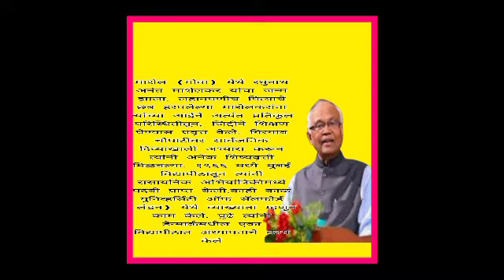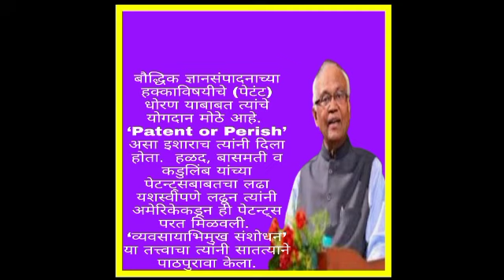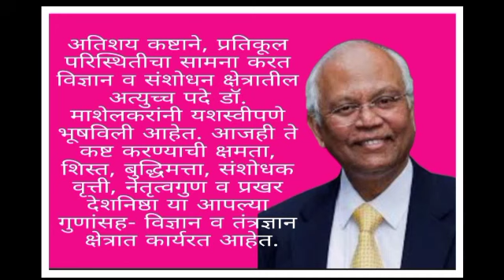ओळख भारतीय शास्त्रज्ञाची : डॉ. रघुनाथ माशेलकर